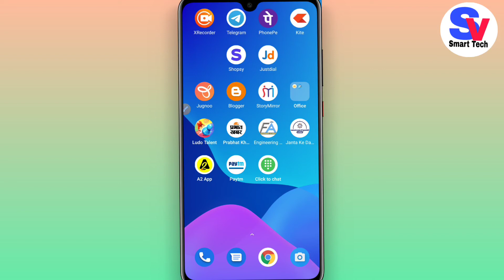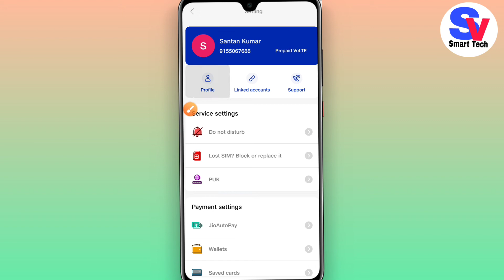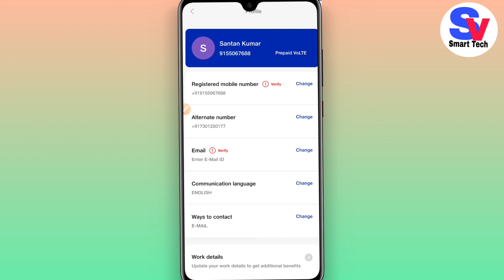how to check alternate number jio | Apne Jio Sim Ka Alternate Number Kaise Pata Kare | SV Smart Tech